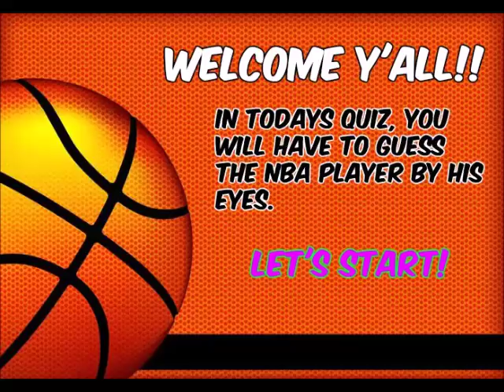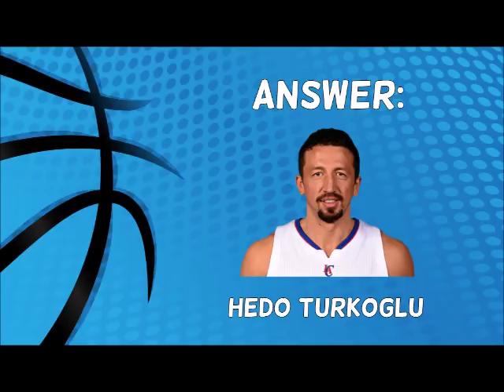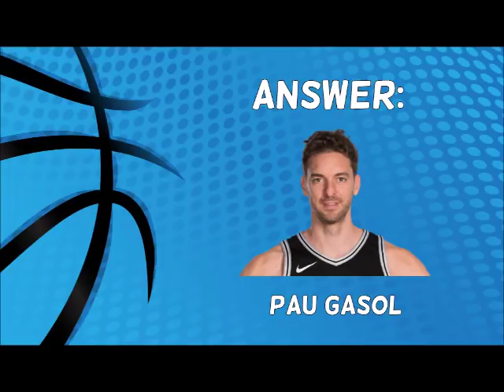GUESS THE NBA PLAYER BY HIS EYES QUIZ